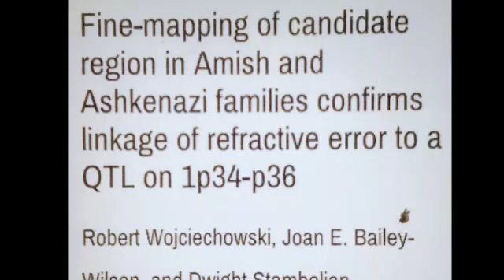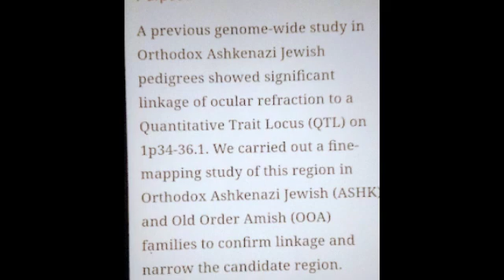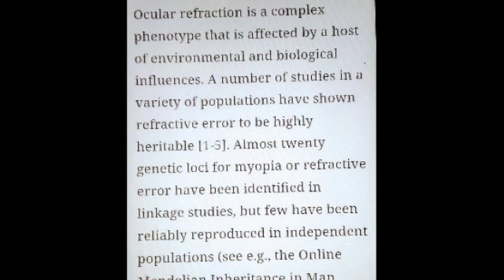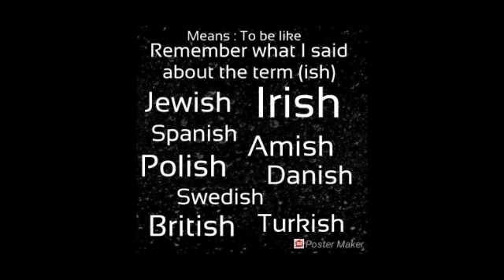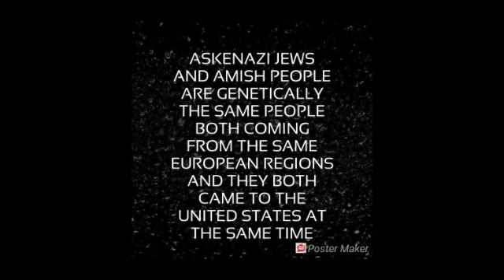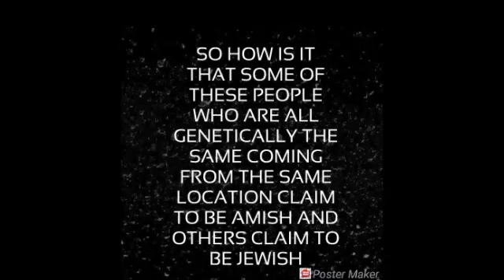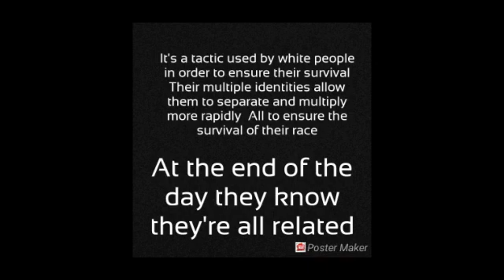THEY'RE ALL GENETICALLY THE SAME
The genetic study of Ocular refraction between the Amish in the Jewish